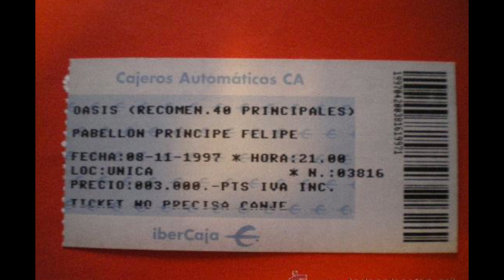Oasis - 1997-11-08 - Pabellón Príncipe Felipe, Zaragoza, Spain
00:00 Be Here Now
06:01 Stay Young
11:47 Stand By Me
17:46 Supersonic
24:06 Some Might Say
29:47 Roll With It
34:36 D’You Know What I Mean?
41:55 Magic Pie
49:13 Don’t Look Back in Anger
54:50 Don’t Go Away
01:00:02 Wonderwall
01:05:12 Live Forever
01:10:35 It’s Gettin’ Better (Man!!)
01:18:13 All Around the World
01:28:53 Fade In-Out
01:37:29 Champagne Supernova
01:48:10 Acquiesce